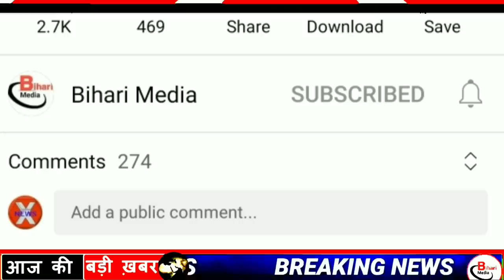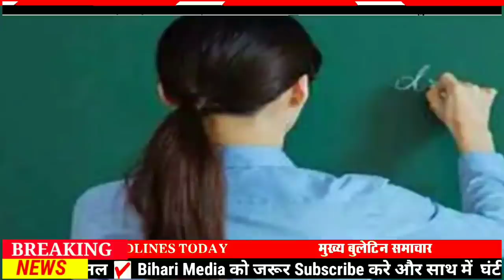Today 19 October bihar news|bihar news,bihar ka news|Gaya news,bhagalpur news|bihari news